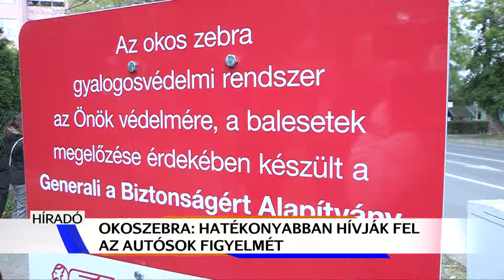Intelligens gyalokátkelő a biztonságért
Okoszebra létesült Keszthelyen. A Tapolcai út és az Ady Endre kereszteződésében lévő gyalogátkelőhelyet az önkormányzat és a Generali a Biztonságért Alapítvány támogatásával alakították át. Az okoszebrák hatékonyan hívják fel az autósok figyelmét a gyalogosokra, így bizonyítottan csökkentik a balesetek számát.